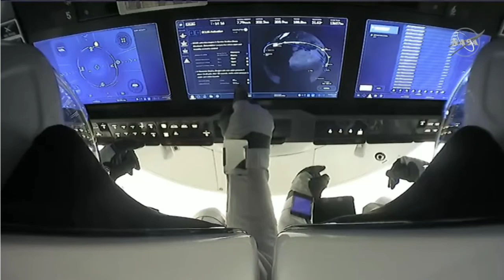NASA's Spacex crew-1 mission Highlights, মহাকাশ স্টেশনে উড়ে গেলেন চার মহাকাশচারী